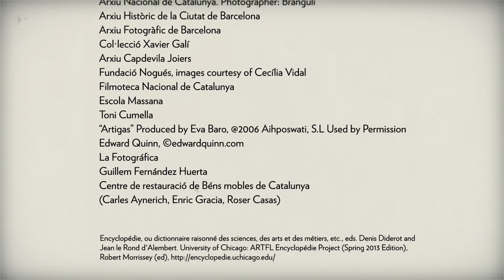Extraordinàries! Els secrets dels escriptoris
Vídeo pertanyent a l'exposició Extraordinàries! Col·leccions d'arts decoratives i arts d'autor (segles III-XX).